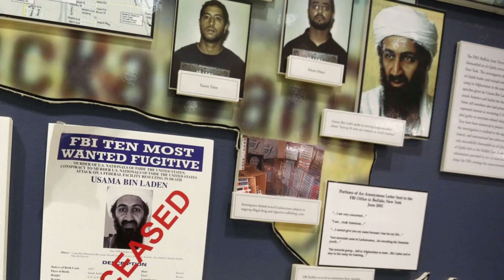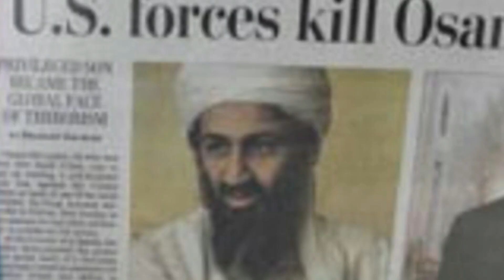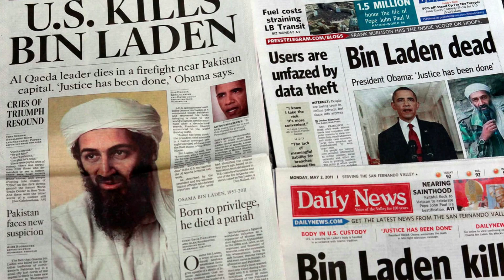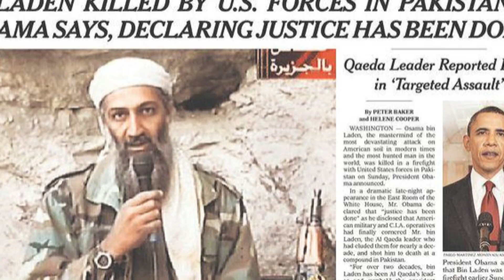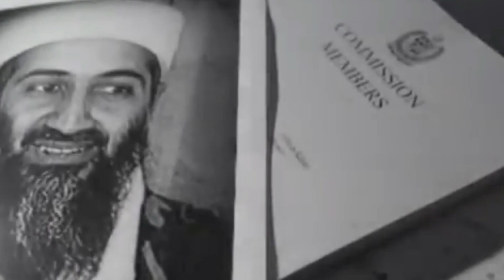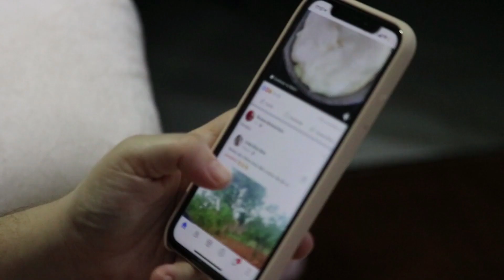How the CIA Team Found Osama bin Laden | SocietalScope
The United States was on a manhunt for one of the terrorist leaders behind the 9/11 attacks, Osama Bin Laden. Check out how the CIA team infiltrated his compound and took out the most wanted man in the world in today's epic new video.